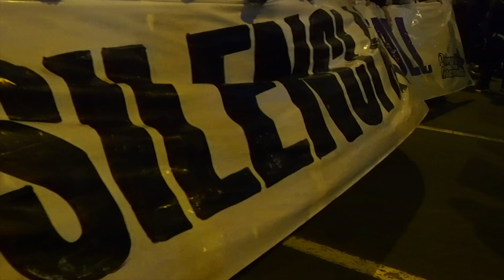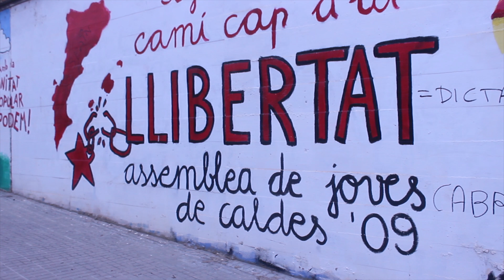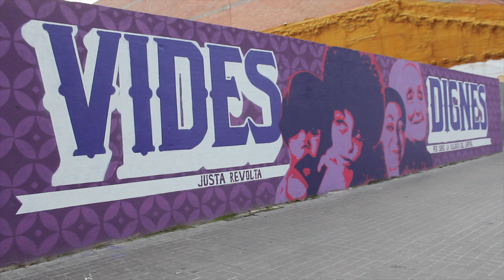Over Now ReMix 4 - David Groce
David Groce the GroceDrum inventor and CEO of Mystik Kraft Musik, President of Mystik Kraft Rekordz and founder of the Groce Family and Friends which is Electronic Heavy Synth House Techno Trance Gospel Band that consist of David Groce family and friends he grew up with in Cleveland OH..